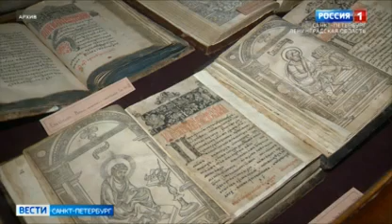Российскую национальную библиотеку возглавил Владимир Гронский